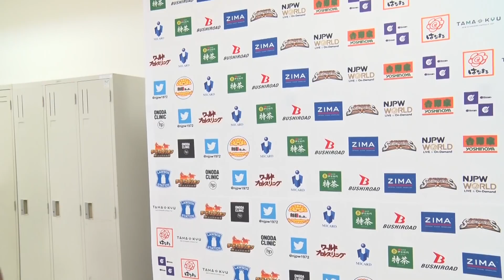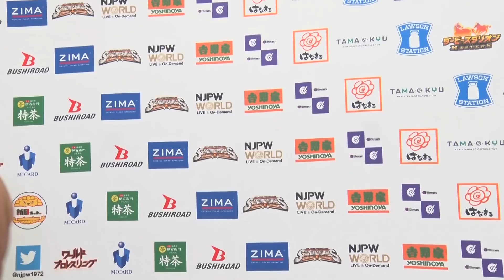上村 優也「いつか必ず、誰も文句言えないようなチャンピオンになって帰ってきます」3.11 njcup Backstage comments: 2nd match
3月11日(水) NEW JAPAN CUP 2021 愛媛・アイテムえひめ

第2試合：
上村 優也 & 本間 朋晃 & 小島 聡 🆚 邪道 & 高橋 裕二郎 & バッドラック・ファレ

2nd match:
Yuya Uemura, Tomoaki Honma & Satoshi Kojima 🆚 Jado, Yujiro Takahashi & Bad Luck Fale